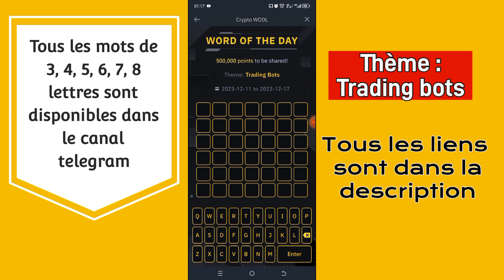Jeu mot du jour binance | Réponses | Thème : Trading bots.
Tous les mots de 3, 4, 5, 6, 7, 8 lettres sont disponibles

Et